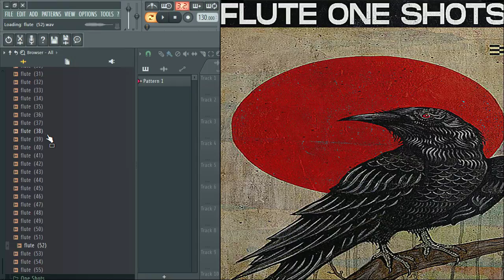[FREE] ONE SHOT KIT (+Royalty Free) Flute One Shots | vol:30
sample pack
flute loop
flute
keys n krates
loop kit
no copyright
royalty free sample pack
royalty free
FLUTE
flute one shot kit
ONE SHOT
ONE SHOT PACK
sample pack
FLUTE PACK
FLUTE SAMPLE
one shots pack gratis
one shots fl studio
one shots dnd
FREE ONE SHOP
FREE FLUTE
FREE ONE SHOT FLUTE
FLUTE FOR TRAP
ONE SHOTS 2020
free one shots
one shot kit free